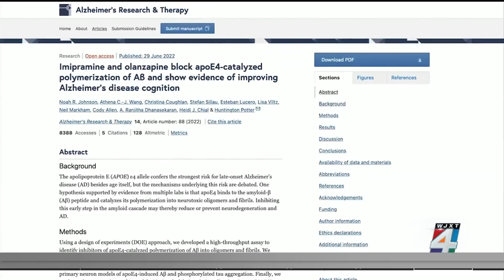Personalized drug cocktails may reverse Alzheimer’s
Despite decades of research, we have yet to discover a cure or disease-modifying therapy that can halt the progression of Alzheimer's. But researchers believe they are closer than ever before to finding effective treatments.